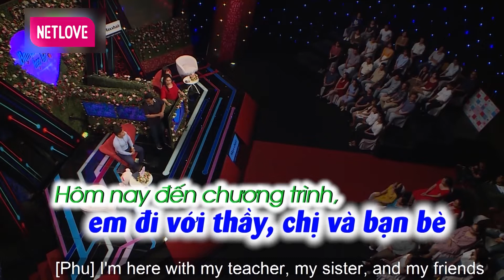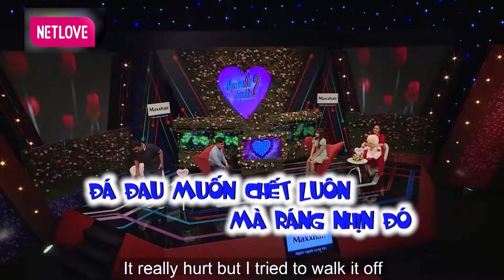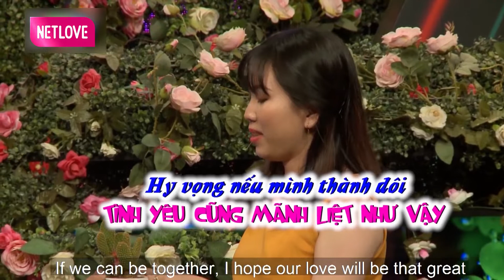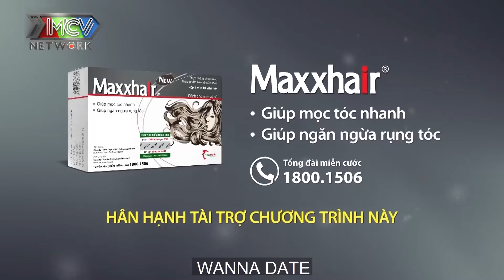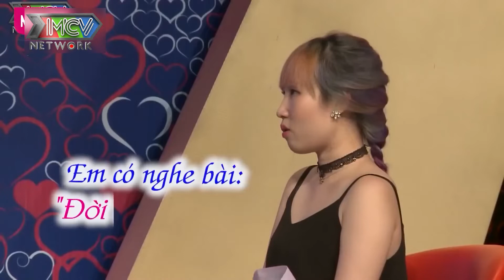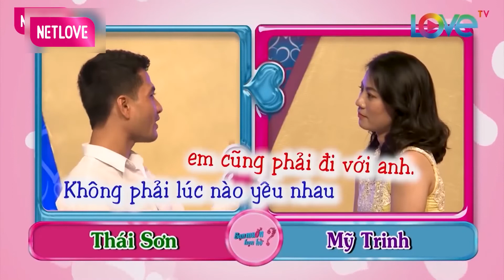Anh Gymer 6 Múi Sử Dụng Tuyệt Chiêu Và Cái Kết | Chuyện Hẹn Hò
Người Việt Bốn Phương là kênh Youtube giải trí chính thức do Công ty MCV Corporation sản xuất.

Chúng tôi sẽ mang lại một nguồn dinh dưỡng mới cho các bạn. Người Việt Bốn Phương Channel bạn sẽ được tận hưởng sự ngọt ngào của tình yêu qua các chương trình giải trí: 24H THỬ YÊU, LOVE HOUSE, HẸN ĂN TRƯA, VỢ CHỒNG SON, BMHH, Gõ Cửa Thăm Nhà, Người Kết Nối

© Các video trên kênh Người Việt Bốn Phương đã được đăng ký bản quyền với Youtube. Vui lòng không sao chép, re-upload dưới mọi hình thức.